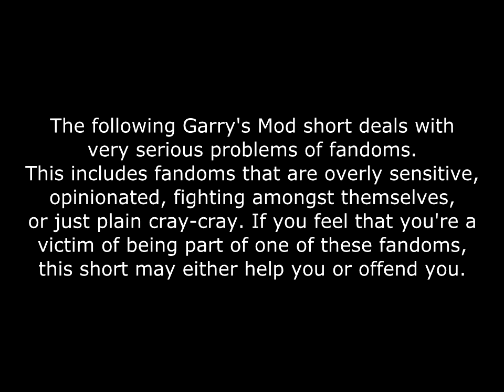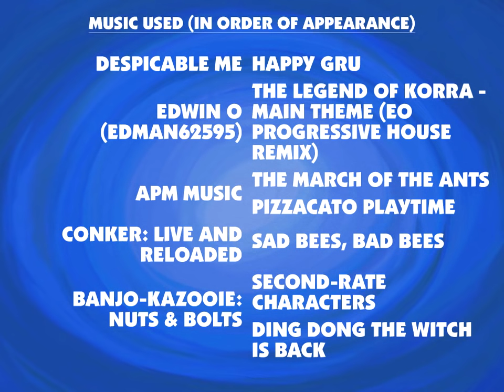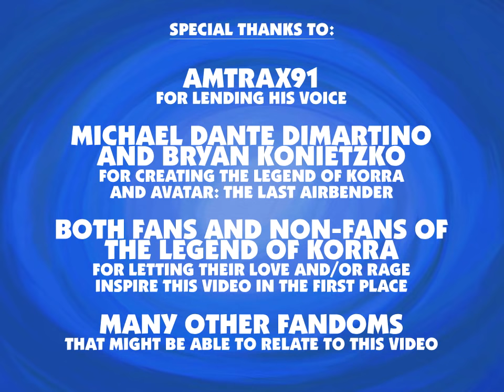(GMod) FanDOOM! A Legend of Korra Fandom Story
With both an hour-long special airing tonight and the finale being uploaded online early at midnight, now is as good of a time as any to bring to you a super special LoK tribute project I've been working on for over a year. Yes, over a year. The story was constantly reworked to fit current events because I didn't have the right tools to finish it until now. Plus, I'm just lazy. But at long last, my longest video to date is finally here for anyone to see!